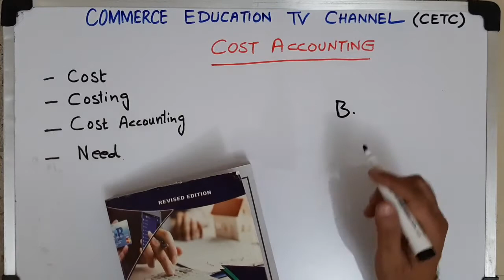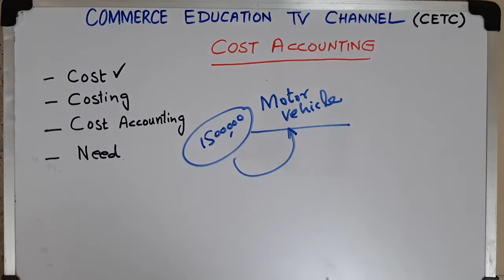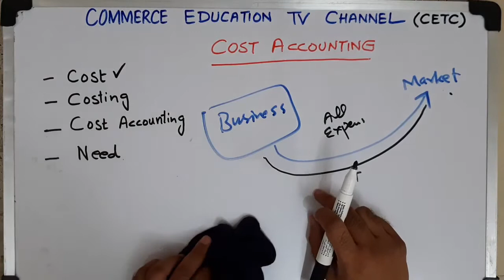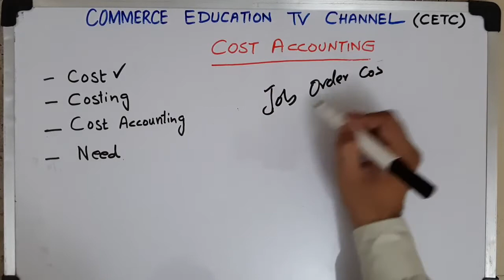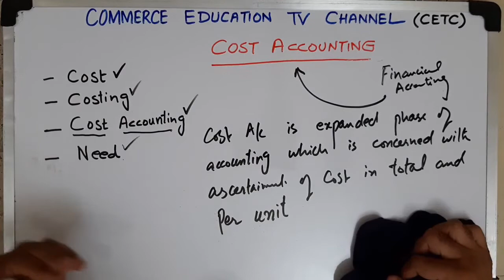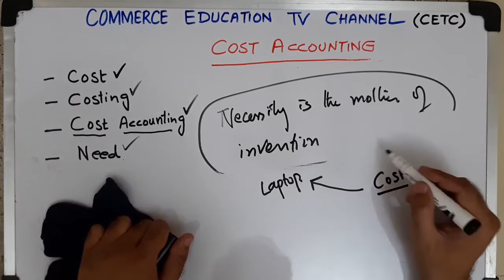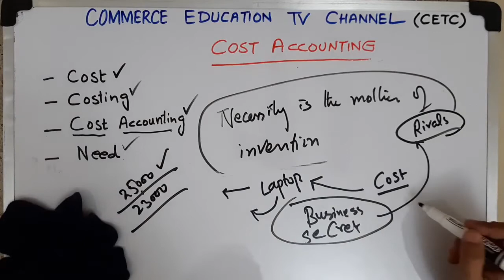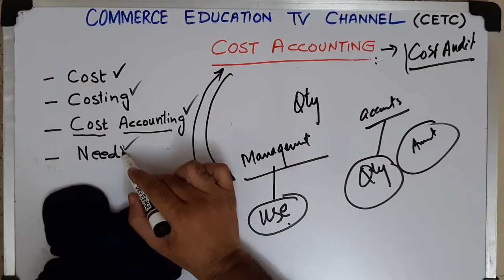Cost Accounting / B.Com/M.Com/MBA - Lecture 1